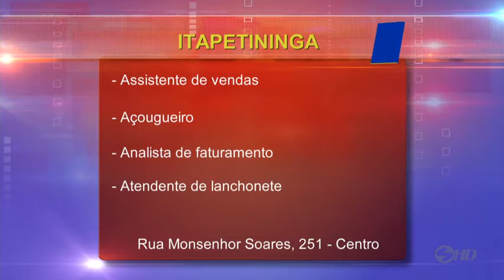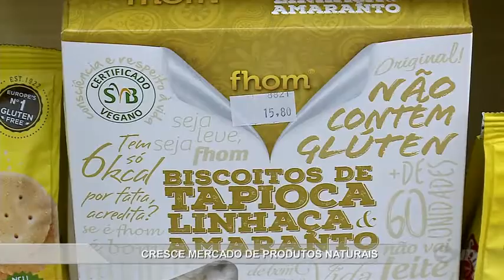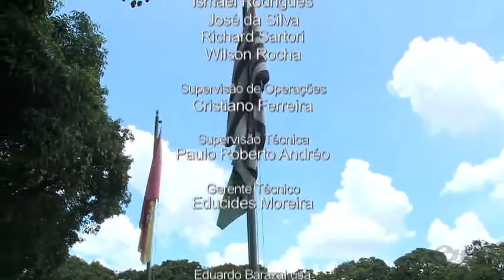Manchetes Noticidade - TV Sorocaba 27-12-16 (Parte 02)